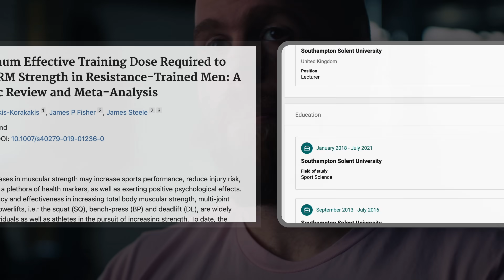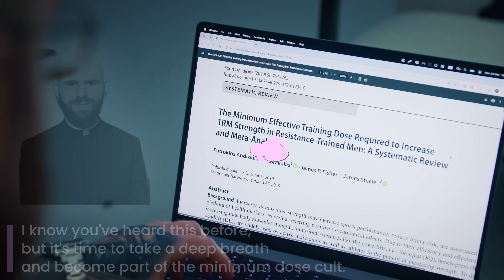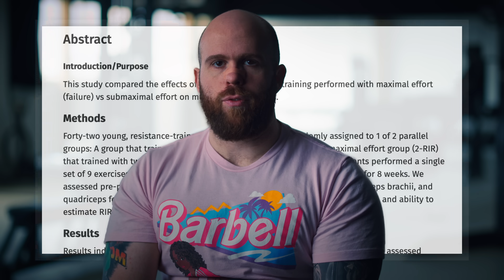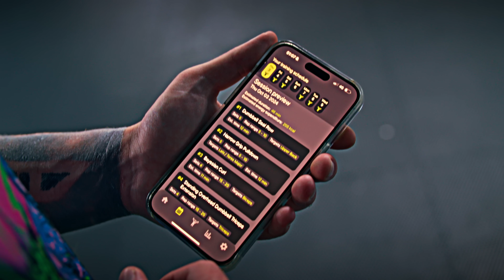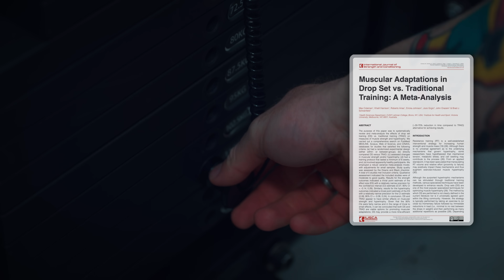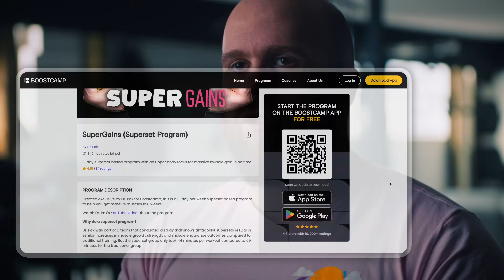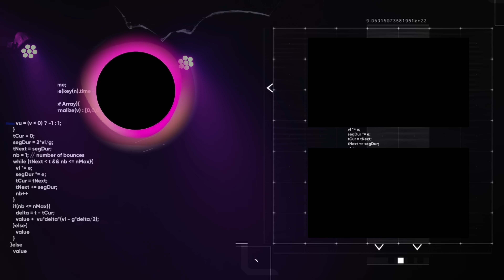Get Jacked When You’re Super Busy (Using Science)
Honest tips from an honest doctor.
Our muscle growth app, MyoAdapt, has finally launched! Available on the Apple App Store, Google Play Store and the web!

Edited, colored by Orestis Ioannidis